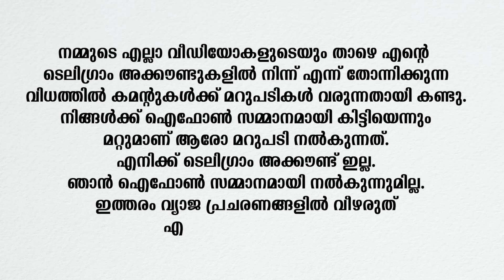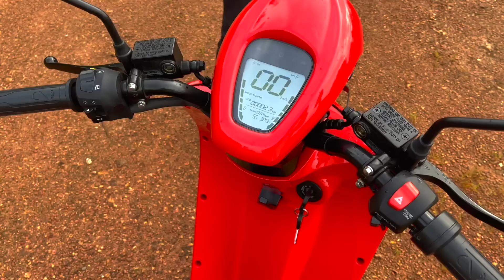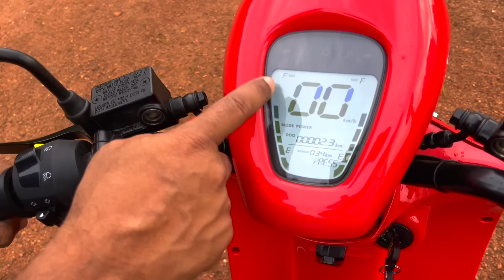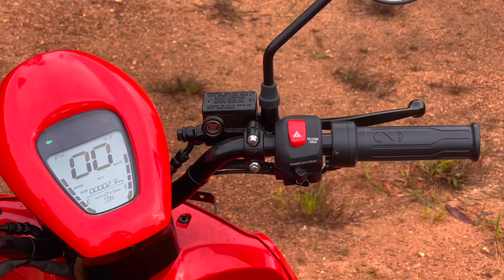ബാറ്ററി ഊരിയെടുത്ത് ചാർജ് ചെയ്യാവുന്ന,85 കിമി റേഞ്ചുള്ള ഇൻഫിനിറ്റി ഇ1 എന്ന ഇലക്ട്രിക്ക് സ്കൂട്ടർ..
ബൗൺസ് എന്ന ബാംഗ്ലൂർ ആസ്ഥാനമായുള്ള സ്റ്റാർട്ട് അപ്പ് കമ്പനി നിർമിച്ച് വിപണിയിലെത്തിച്ച ഇലക്ട്രിക്ക് സ്കൂട്ടറായ ഇൻഫിനിറ്റി ഇ 1 ന് 85 കി മി റേഞ്ച് ഉണ്ട്..കേരളത്തിൽ ഡീലർഷിപ്പ് തുറന്നിട്ടുമുണ്ട് കമ്പനി..
Vehicle provided by EVM Bounce Infinity,Kochi
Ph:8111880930